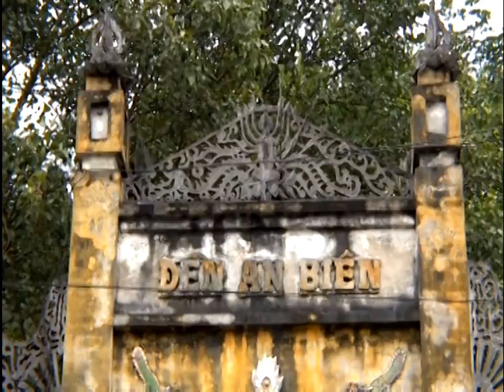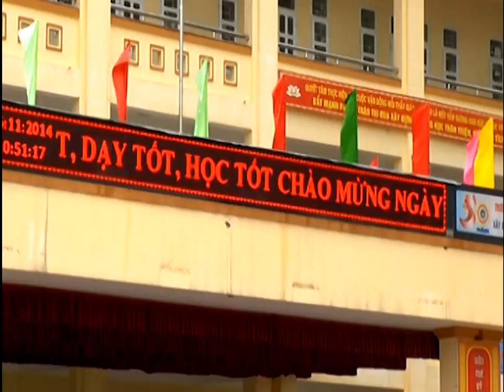Đông Triều đệ tứ ca